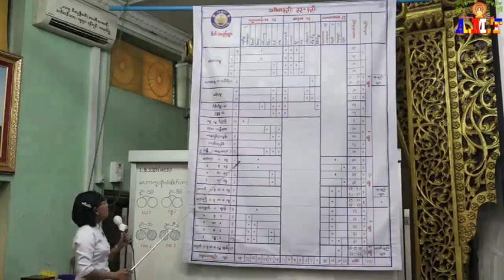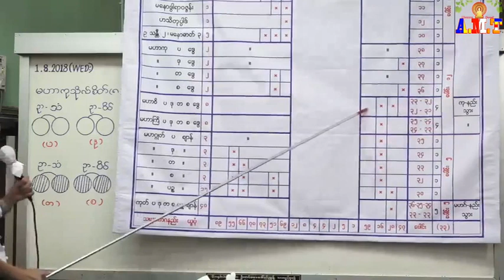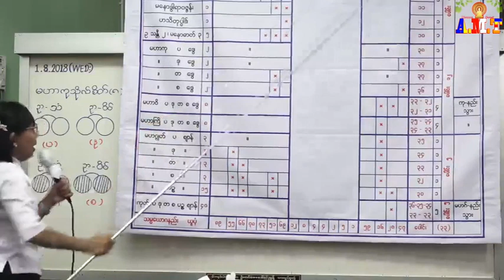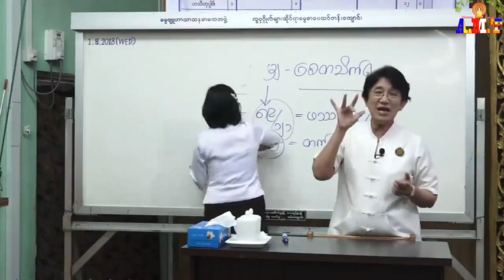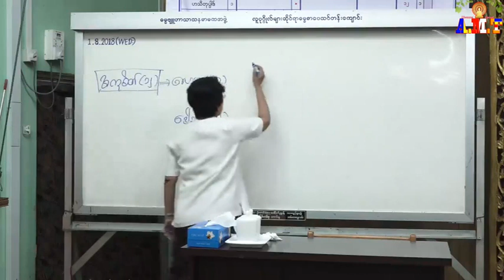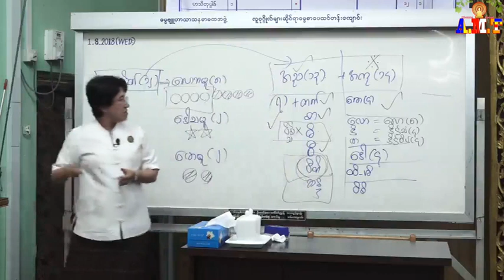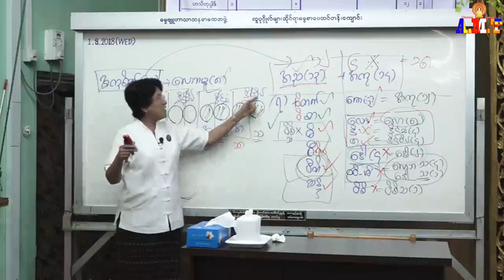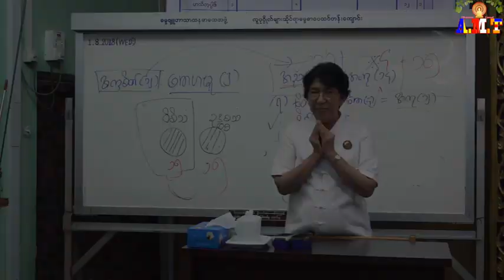အဘိဓမ္မာပထမဆင့်(ရိုးရိုး) စေတသိက်ပိုင်း အပိုင်း(၁၂) အကုသိုလ်စိတ်သင်္ဂနည်း ဆရာမကြီးဒေါ်ခင်လှတင်